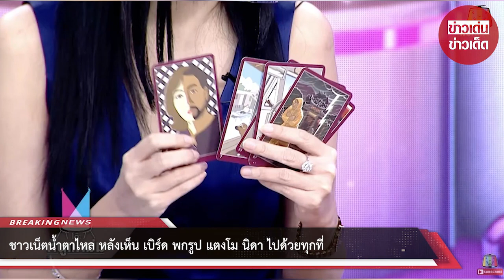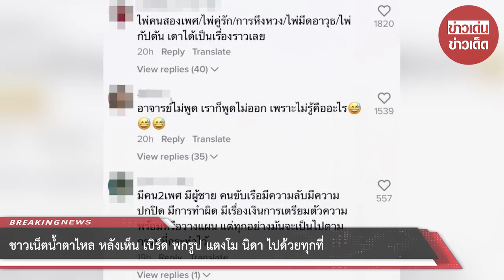ชาวเน็ตน้ำตาไหล! หลังเห็น “เบิร์ด” พกรูป “แตงโม” ไปด้วยทุกที่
ล่าสุดได้มีผู้ใช้ติ๊กต๊อกรายหนึ่งออกมาเปิดเผยรูปภาพของ เบิร์ด แฟนแตงโม ที่ได้ไปหาเพื่อน โดยเมื่อเห็นรูปทำเอาชาวเน็ตน้ำตาไหล เบิร์ด พกรูป แตงโม ไปหาเพื่อน โดยได้นำรูปภาพของแฟนสาววางไว้เคียงข้างตลอด